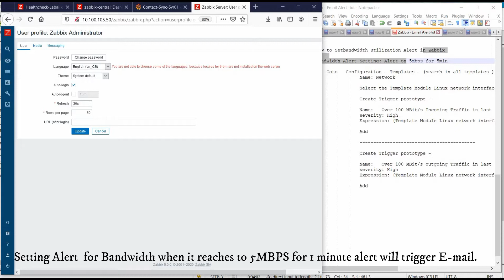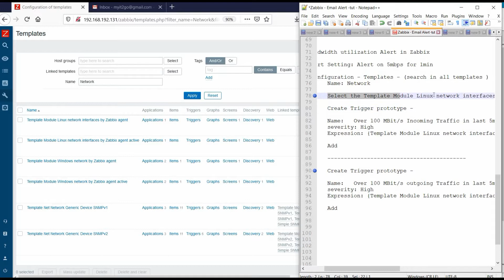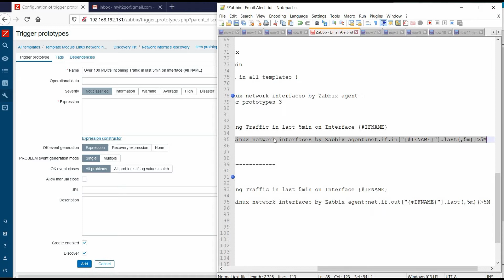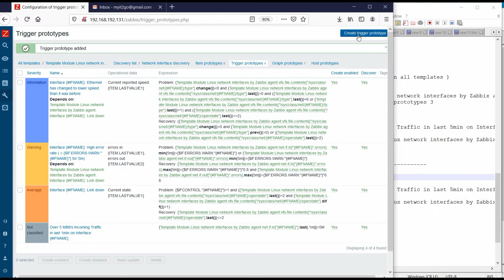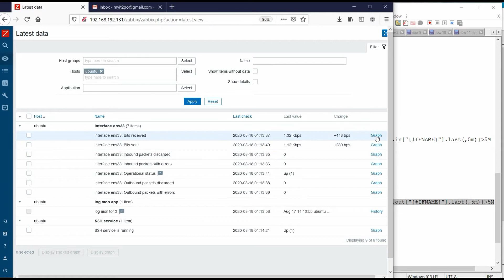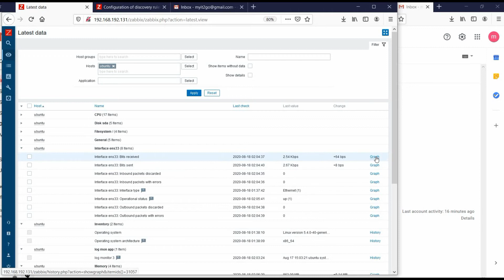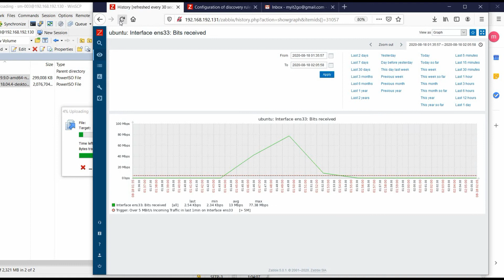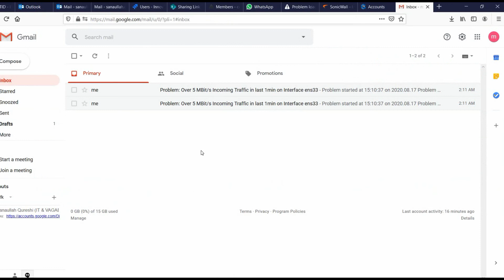How to Set Alert on High Network Bandwidth Usage in Zabbix.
We are setting the alert when the network usage reaches above 5mbps for for 1 minute.